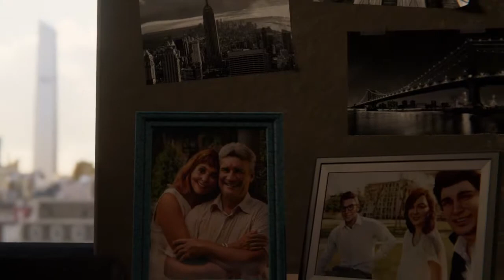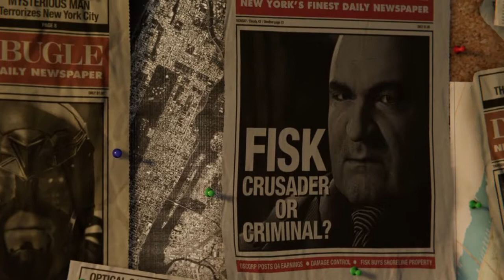I LOVE SPIDER-MAN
This game is too hype